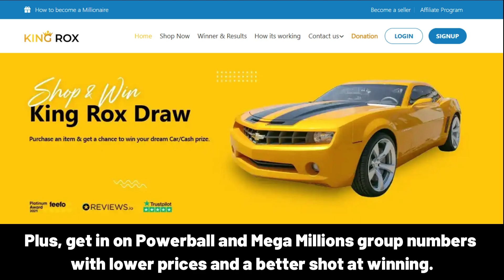BAKUGOU Happy Birthday Song with Names 🌟 Happy Birthday to You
Lyrics:
"BAKUGOU, Happy Birthday Song – Happy Birthday to You"

Happy Birthday, BAKUGOU!
Happy Birthday to You!
Happy Birthday!
Happy Birthday!
Happy Birthday, BAKUGOU!